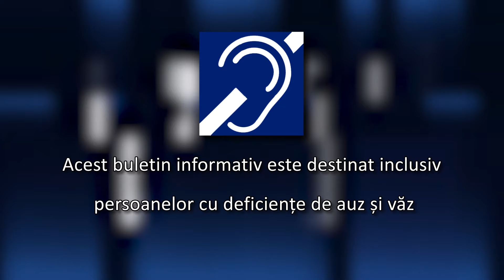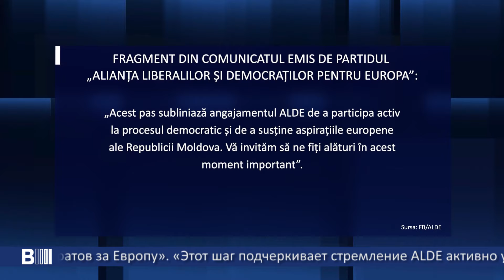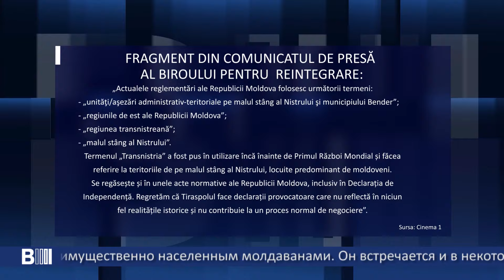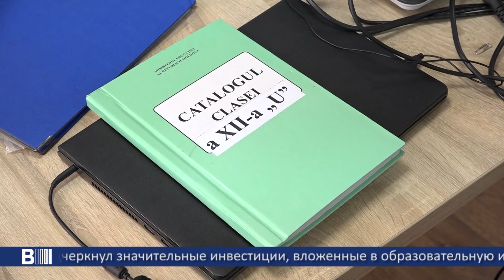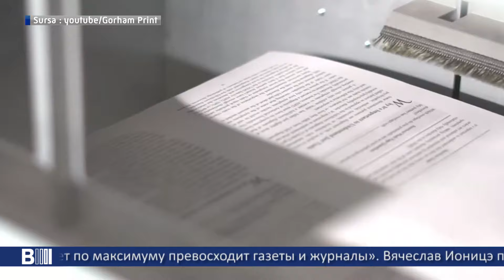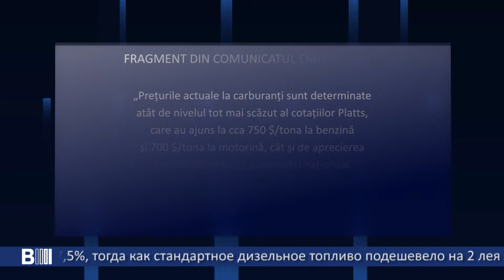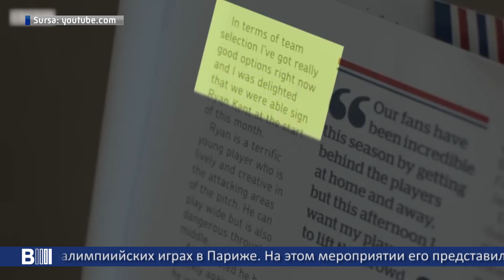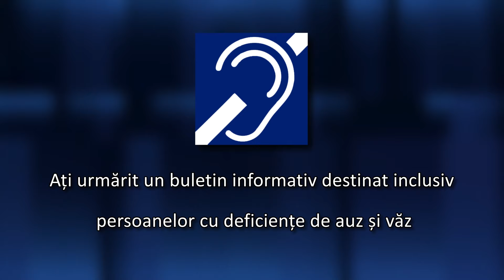B MOLDOVA BULETIN INFORMATIV. Эфир от 30.08.2024 18:00